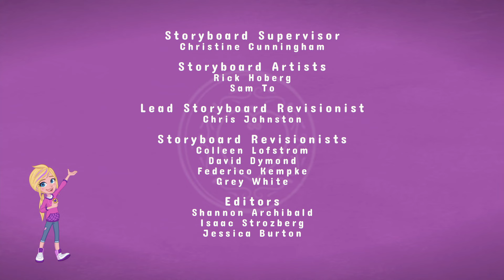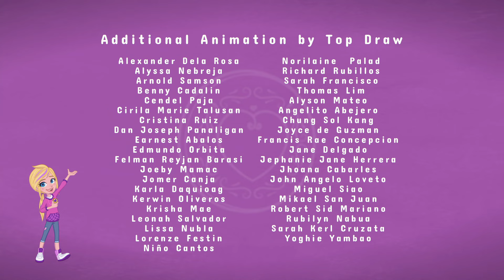Noc do zapamiętania - część 2 💜 Cały odcinek ✨Polly Pocket Polska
💜Polly💜
Polly Pocket jest ciekawa świata i ma naturę prawdziwego odkrywcy. Odziedziczyła po babci magiczny medalion, dzięki któremu może zmniejszyć się do miniaturowego rozmiaru, by przeżywać wielkie przygody!

💜Lila💜
Lila jest jedną z najlepszych przyjaciółek Polly. Zna się na modzie i potrafi na zawołanie przygotować atrakcyjną stylizację. Dzięki swej pasji Lila ma zawsze pod ręką odpowiednie akcesoria, gdy małe przygody dziewczynek wymagają modnego akcentu!

💜Shani💜
Wyjątkowa ostrożność Shani i zamiłowanie Polly do przygód świetnie się uzupełniają! Polly zachęca przyjaciółkę do większej odwagi, a niezrównana inteligencja Shani utrzymuje na wodzy szaloną wyobraźnię Polly i jej skłonność do ryzyka!

💜Nicolas💜
Nicolas uwielbia to, co dziwne i tajemnicze, i tą właśnie drogą natrafił na Polly i jej medalion! Gdy Polly pokazała mu, ile dobrego można zrobić dzięki medalionowi, Nicolas dołączył do jej drużyny i złożył miniobietnicę, że dotrzyma sekretu Polly